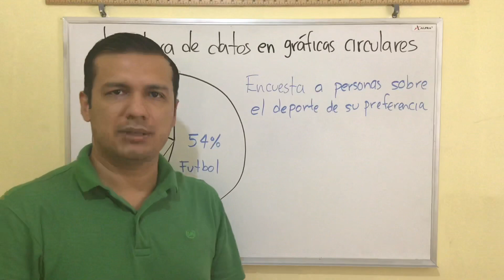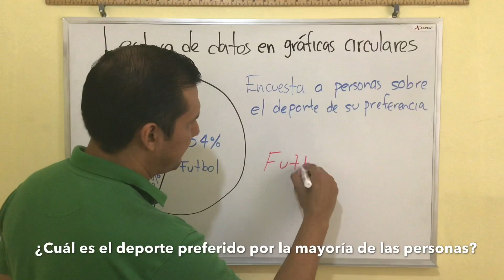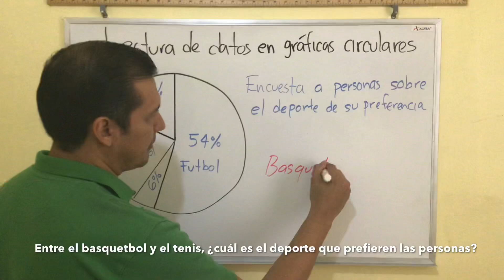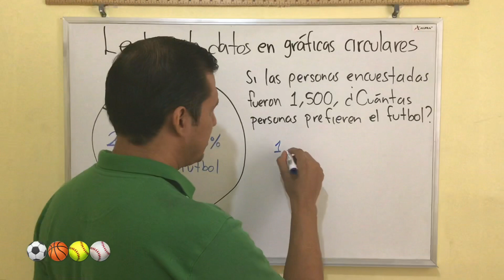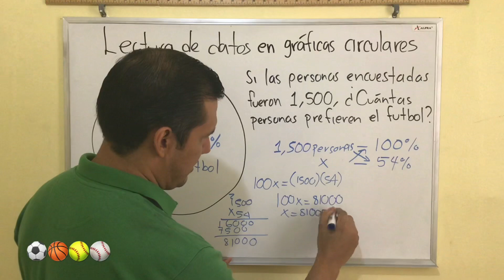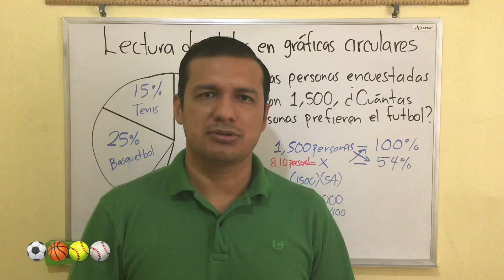Lectura de datos en gráficas circulares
Interpretación de datos de una gráfica circular.
Utilización de proporción directa con datos conocidos.